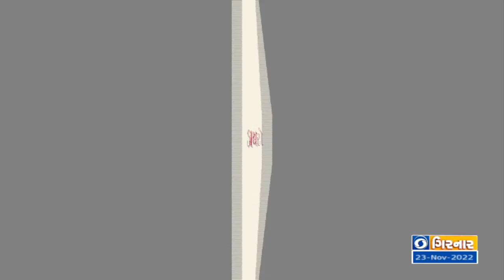DD Conclave at Veer Narmad South Gujarat University, Surat | 23-11-2022